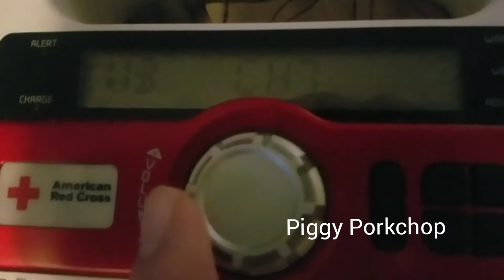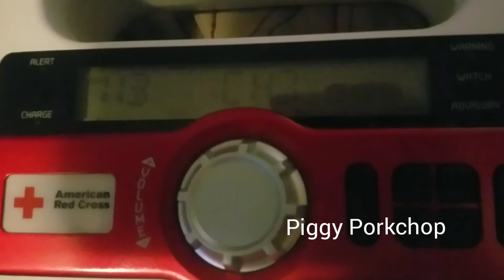Child Abduction Emergency (AMBER ALERT) Newberry, South Carolina NOAA Weather Radio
SCC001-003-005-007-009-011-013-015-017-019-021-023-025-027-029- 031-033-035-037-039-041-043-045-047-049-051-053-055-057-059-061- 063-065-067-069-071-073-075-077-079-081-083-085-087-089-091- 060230- URGENT - IMMEDIATE BROADCAST REQUESTED CHILD ABDUCTION EMERGENCY SOUTH CAROLINA LAW ENFORCEMENT DIVISION COLUMBIA SOUTH CAROLINA RELAYED BY NATIONAL WEATHER SERVICE COLUMBIA SC 221 PM EDT SAT OCT 5 2019 THE FOLLOWING MESSAGE IS TRANSMITTED AT THE REQUEST OF THE SOUTH CAROLINA LAW ENFORCEMENT DIVISION COLUMBIA SOUTH CAROLINA. LAW ENFORCEMENT IS SEARCHING FOR A SUSPECT IN THE ABDUCTION OF TWO CHILDREN. THE SUSPECT, TOMMY LEE TOLAND, IS A 43 YEAR OLD BLACK MALE, 5 FEET 11 INCHES TALL, WEIGHS 175 POUNDS, HAS TATOOS ON BOTH ARMS, AND HAS BLACK HAIR AND BROWN EYES. THE ABDUCTION OCCURRED AT BROWN CHAPEL CIRCLE IN NEWBERRY, SOUTH CAROLINA AT 10:00 AM ON SATURDAY OCTOBER 5TH. ONE OF THE MISSING CHILDREN, TOMMIR TOLAND, AN 11 YEAR OLD BLACK MALE, WEIGHS 120 POUNDS, IS 5 FEET TALL WITH BLACK HAIR AND BROWN EYES. HE WAS LAST SEEN WEARING A WHITE SHIRT, BLUE JEANS AND YELLOW SHOES. THE OTHER MISSING CHILD, OMMIRA TOLAND, A 6 YEAR OLD BLACK FEMALE, WEIGHS 50 POUNDS, IS 3 FEET TALL AND HAS BLACK HAIR AND BROWN EYES. SHE WAS LAST SEEN WEARING A BLACK HOODED SWEATSHIRT, MULTI-COLORED PANTS, AND BLACK SHOES. THE SUSPECT, TOMMY LEE TOLAND, IS DRIVING A GREY 2001 HONDA ACCORD WITH A GREEN HOOD AND GREEN PASSENGER FENDER. IF YOU HAVE ANY INFORMATION PLEASE CALL 911 IMMEDIATELY.